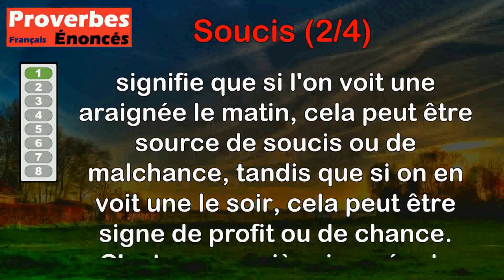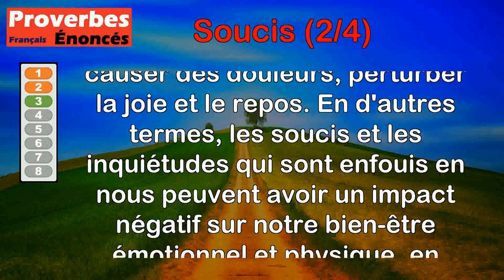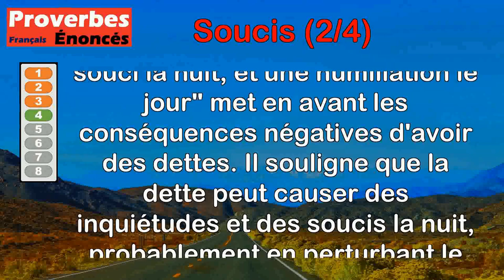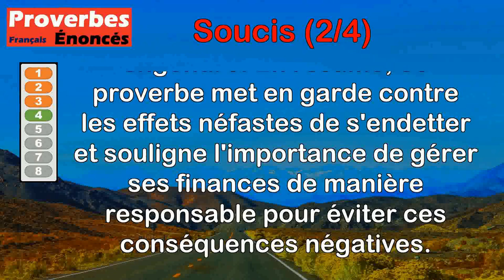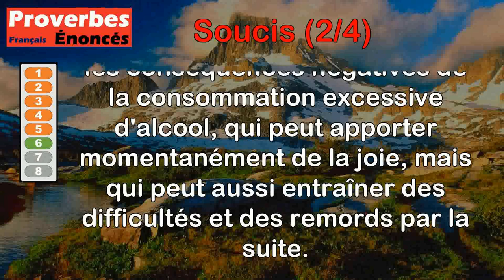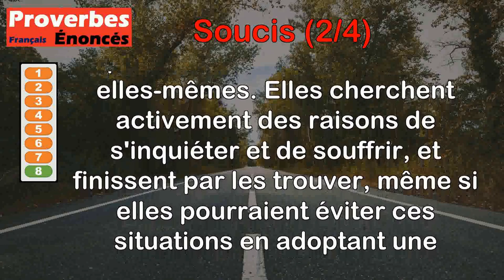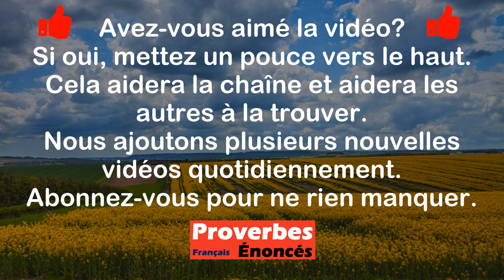Proverbes - Soucis (2 de 4)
00:00 Introduction
00:07 Proverbe Franc-comtois - Araignée du midi, souci ; araignée de la nuit, profit.
00:45 Proverbe Espagnol - De ne rien faire viennent soucis et affaires.
01:23 Proverbe Allemand - Le souci qui se loge au fond de l'âme éveille les douleurs, et trouble joie et repos.
02:08 Proverbe Libyen - La dette, un souci la nuit, et une humiliation le jour.
03:05 Proverbe Français - Qui a femme et enfants aussi, travaille ne lui manque ni soucis.
03:48 Proverbe Danois - La joie qu'un ivrogne a le soir est suivie de soucis le matin.
04:25 Proverbe Grec - Avoir enfants et femme apporte des soucis, et de multiples joies.
05:06 Proverbe Français - L'homme volontiers se crée soucis et peines, cherche les épines et
les trouve.